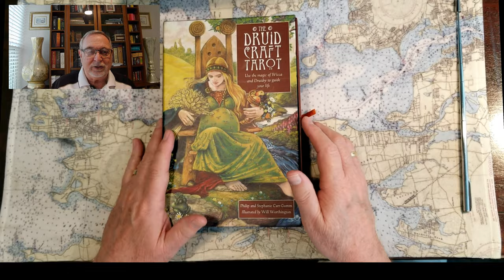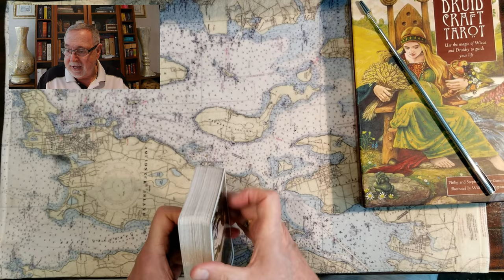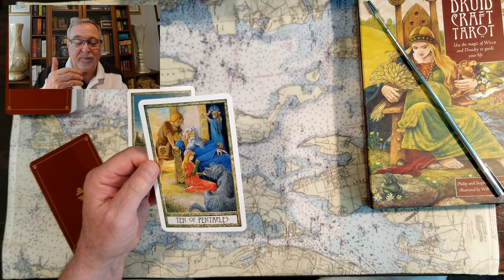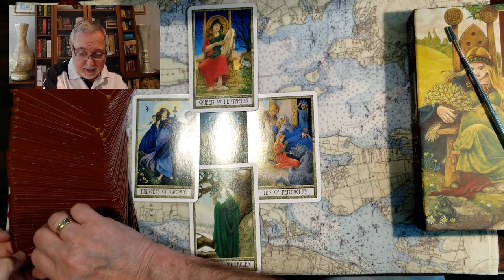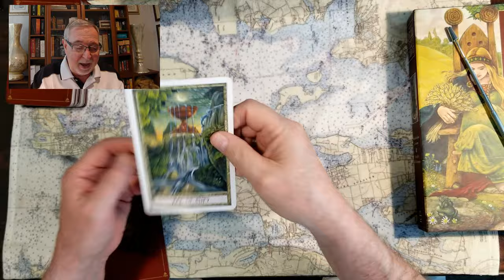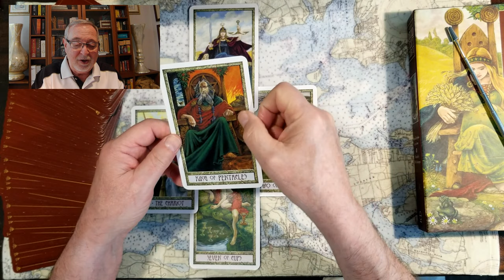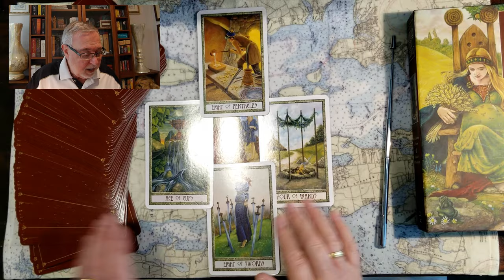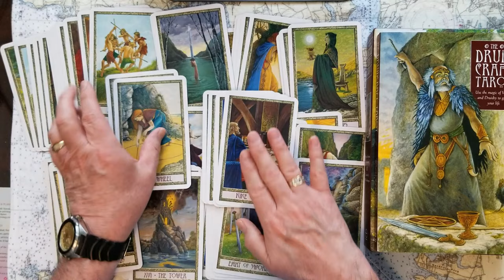Fazza Crown Prince Henry Cavill Sex Symbol and Donald Trump scared of jail Tarot Card Reading